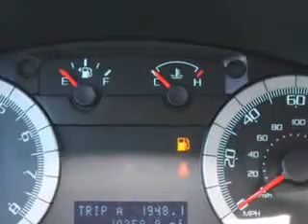Ford Escape, George Wall Ford Lincoln Mercury- Tinton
Ford Escape, George Wall Ford Lincoln Mercury at George Wall Ford Lincoln Mercury, we know you are not just looking out for you. you need a vehicle for your entire family. check out this Gold Leaf 2010 Ford Escape, equipped with a 6 Cyl. engine and an automatic transmission with only 10,251 miles. enjoy this family SUV with features like Keyless Entry System, RSC Roll Stability Control, Power Steering, Power Door Locks, Power Windows, Power Driver's Seat, AM/FM Radio, and much more. Enjoy the drive, feel safe, and have peace of mind in this 2010 Ford Escape. see us at George Wall Ford Lincoln Mercury today!
miles-  10,251
vin- 1FMCU0DG4AKA64357

George Wall Ford Lincoln Mercury
700 Shrewsbury Ave
Tinton Falls, New Jersey 07701